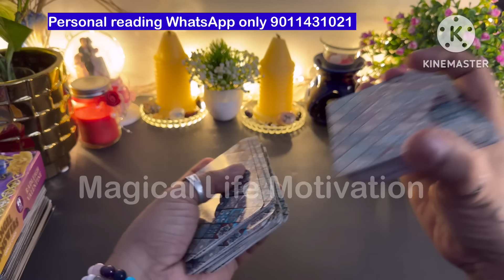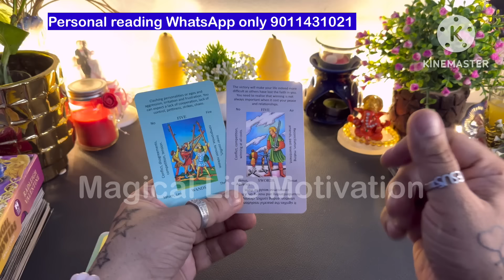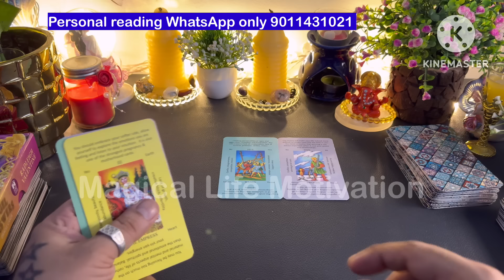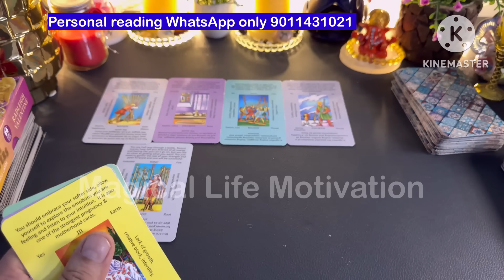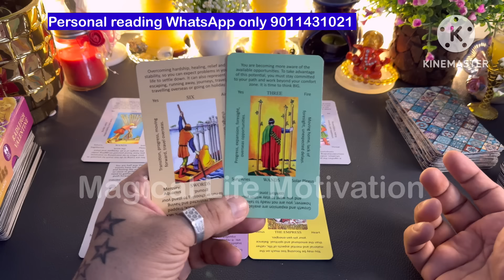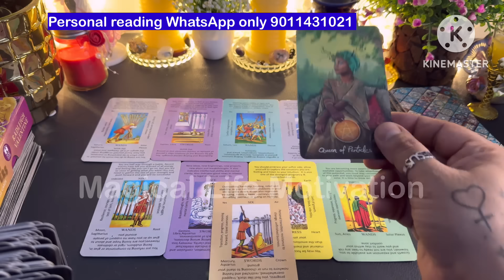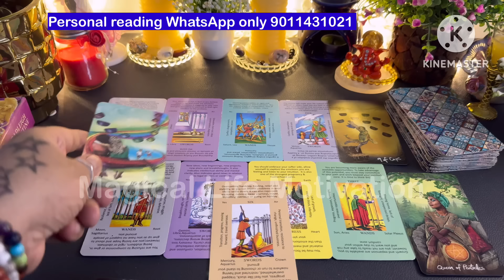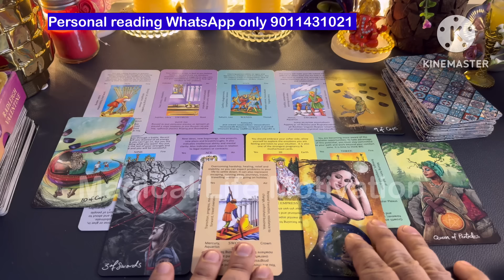HIS/HER DEEP TRUE CURRENT FEELINGS💞TAROT CARD READING💞CANDLE WAX HINDI TAROT TODAY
CURRENT FEELINGS OF YOUR PARTNER, PERSON ON YOUR MIND, LOVE TAROT HINDI TODAY, UNKI CURRENT FEELINGS HINDI TAROT, TRENDING VIDEOS, TAROT VIRAL VIDEOS, SHORTS VIRAL, 555 TAROT